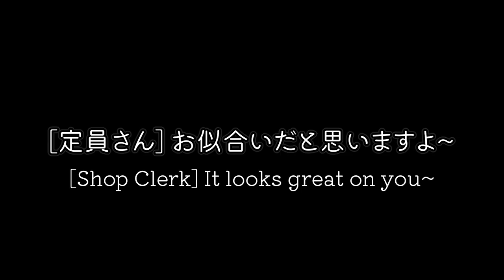The Almighty Cat Ears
from [HAMIDASHI CREATIVE] by madosoft
まどそふとさんの「ハミダシクリェチブ」